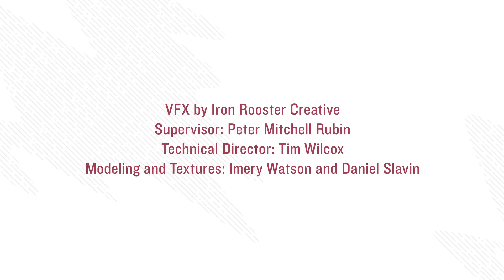Beyond the Horizon: NASA's Psyche Mission Wraps Up in Metallic Marvels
Embark on an extraordinary cosmic journey as we accompany NASA's Psyche Mission in unlocking the secrets of a metallic world. In this video, we unravel the marvels of space exploration, exploring the uncharted territories and revealing the cosmic wonders that await in the heart of the metallic frontier.